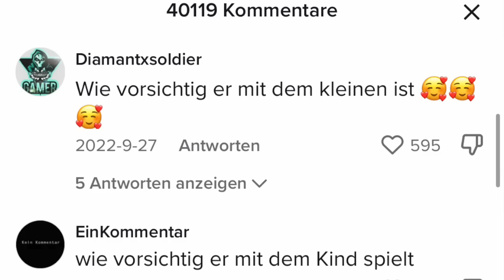Gleich BEISST er - Wie du diese Gefahr erkennst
*bei den markierten Links handelt es sich um Afiiliate-Links.